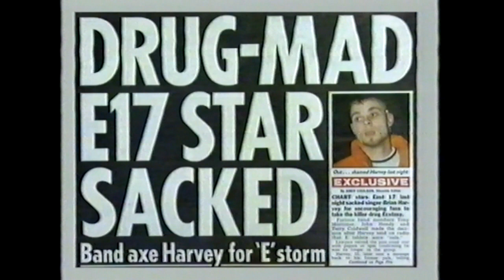Kavana The Girlie Show. Interview and I Can Make You Feel Good Performance Jan 1997